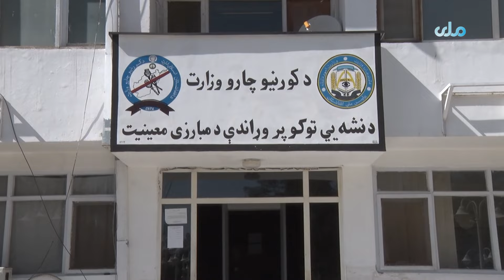نخستین نشست کمیسیون عالی مبارزه با مواد مخدر برگزار شد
نخستین نشست کمیسیون عالی مبارزه با مواد مخدر به ریاست مولوی عبدالکبیر، معاون سیاسی رییس‌الوزرا برگزار شد.
ملي‌تلویزیون